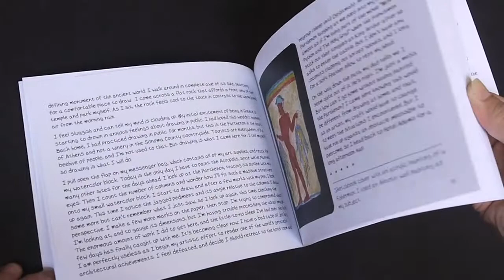The Artist on the Road: Impressions of Greece by Richard Sheppard